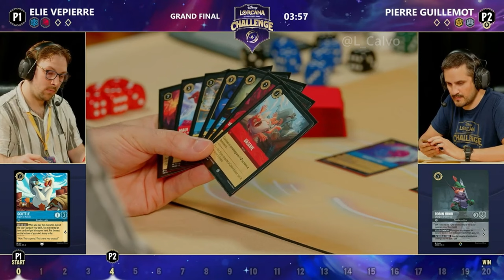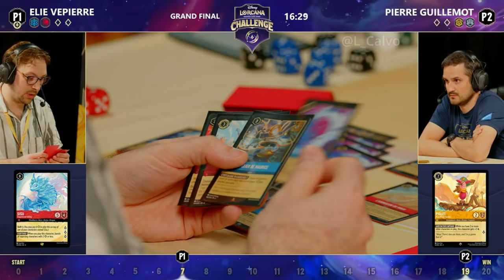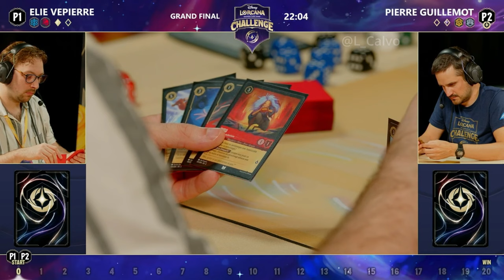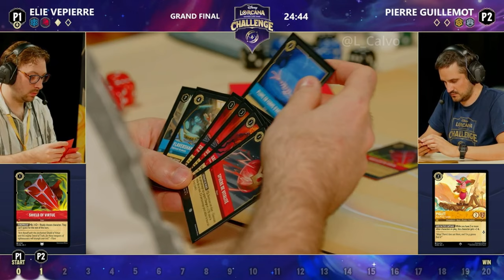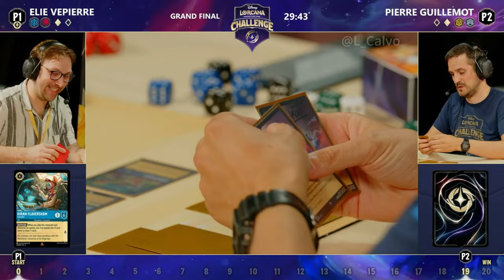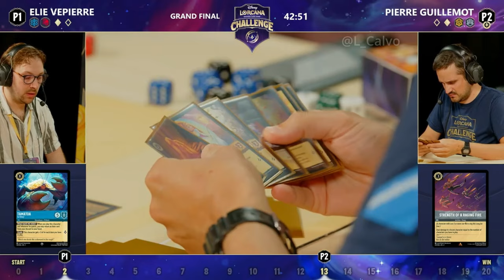Elie Vepierre VS Pierre Guillemot l Disney Challenge Bologna Italy Grand Finale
Day 2 Disney Challenge Bologna Italy  Grand Finale